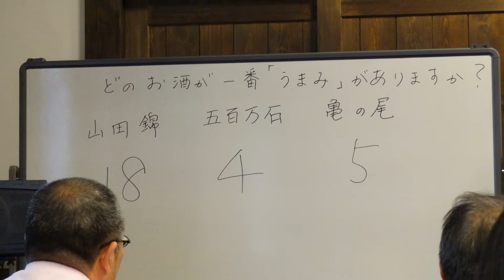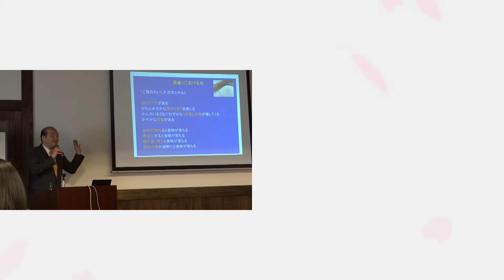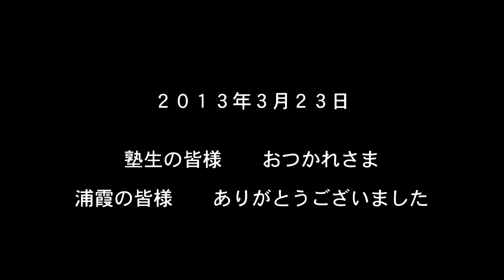日本酒塾第７回目卒業式